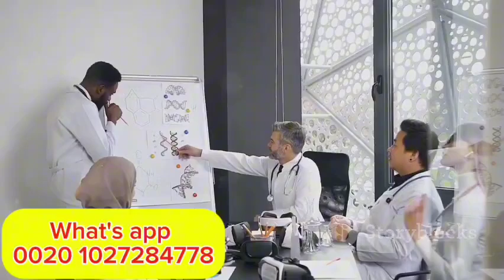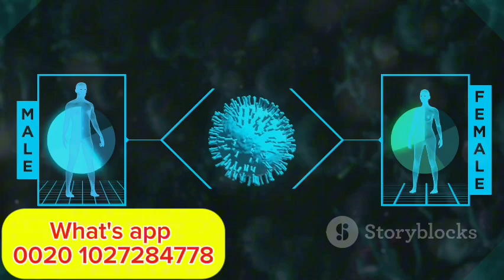ALL YOU NEED TO KNOW ABOUT HIV PART 1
our topic about ALL YOU NEED TO KNOW ABOUT HIV PART 1

We aim to spread awareness about the types of infectious diseases and know their symptoms and ways to prevent them so we will discuss ALL YOU NEED TO KNOW ABOUT HIV PART 1
We aim to spread awareness about the types of sexual diseases and know their symptoms and ways to prevent them so we will discuss ALL YOU NEED TO KNOW ABOUT HIV PART 1

dr. Magdy Abdel Razek
consultant of infectious diseases, hepatology, and gastroenterology

condom
 desktop ring light
 Wireless Earbuds
Does the French kiss transmit AIDS?
Is oral sex safe?